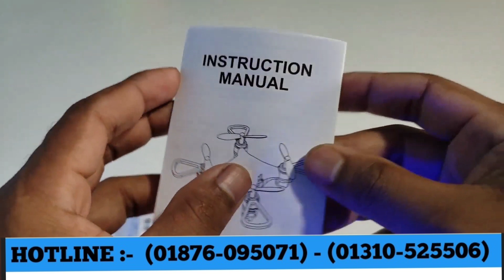মাএ ১৬৫০ টাকায় ক্যামেরা সহ ড্রোন কিনুন, Hc702 Mini Drone Camara Bangla Full Unboxing Review,